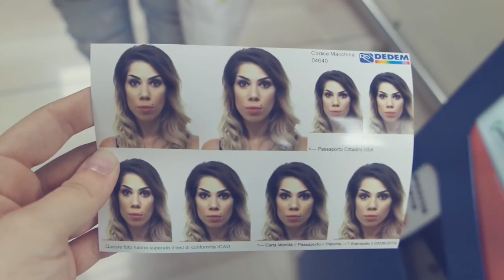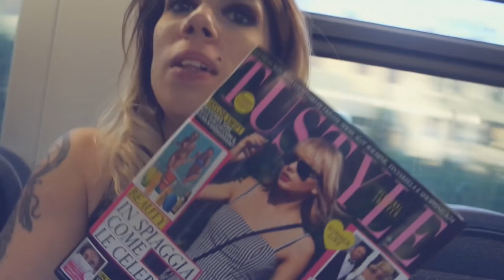SBLOCCO CANALE! PT.2 | Weekly-Vlog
Sorridete, SEMPRE!

❤GloriaFair❤